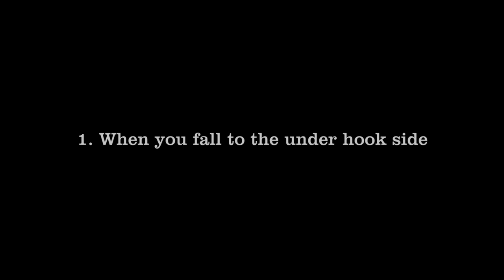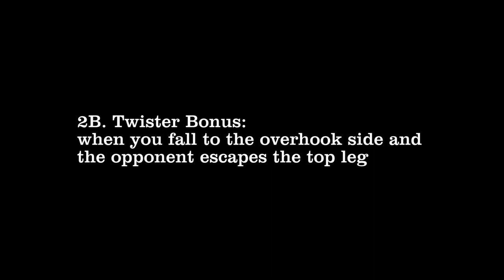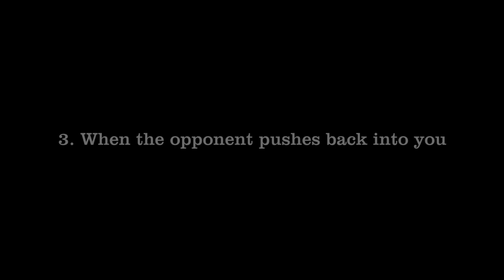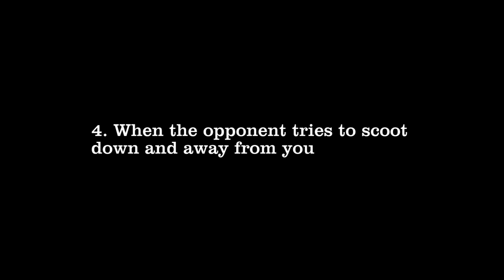Joe Moreira - Back Control Series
Joe Moreira discusses back control options from a seminar at Team Moreira Los Osos.